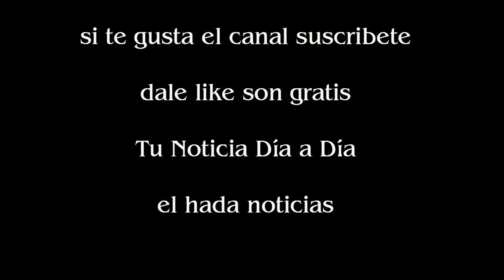Copa Africana Camerún gritó campeón ante el Egipto de Héctor Cúper